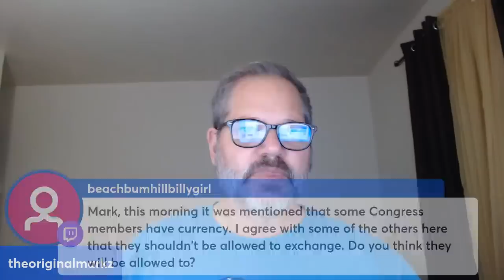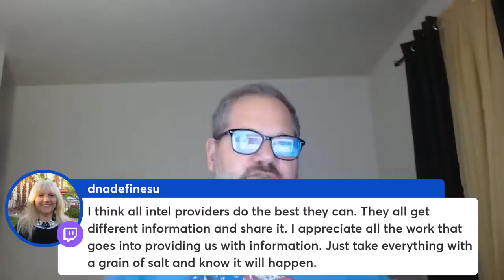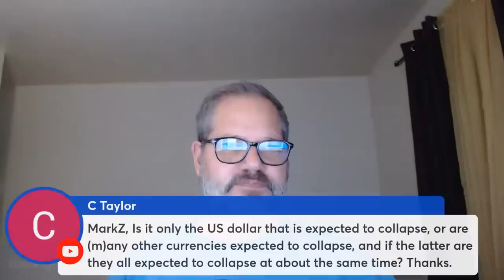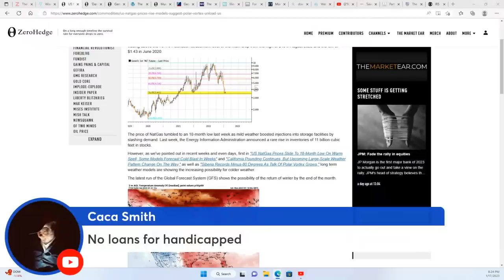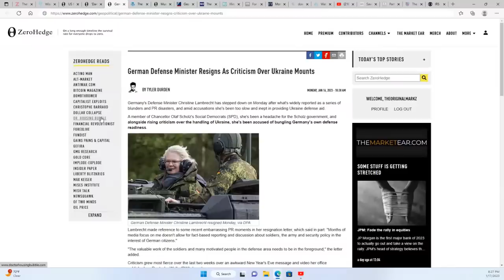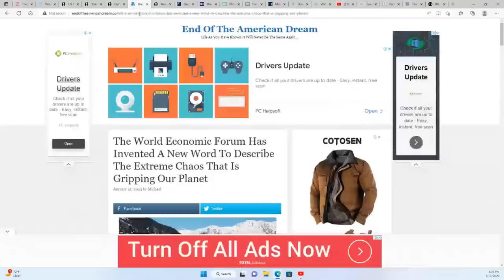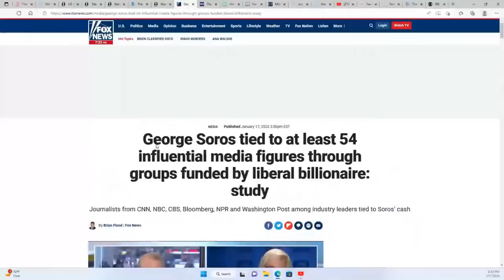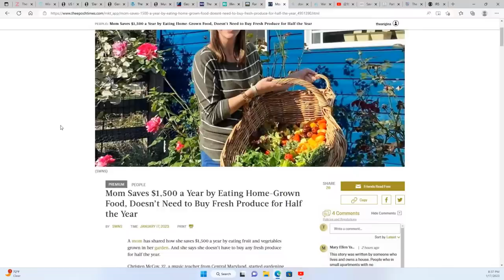Evening News with MarkZ 01/17/2023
🍳 Hit your weight management goals faster with this #1 keto supplement

Very dry on the RV news front, another polar vortex, German military, and other world news of the day.